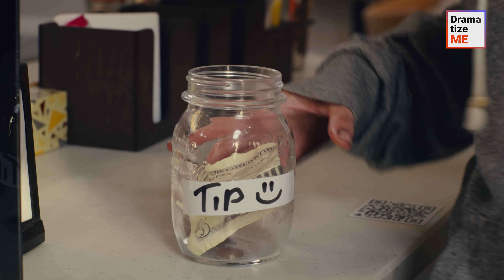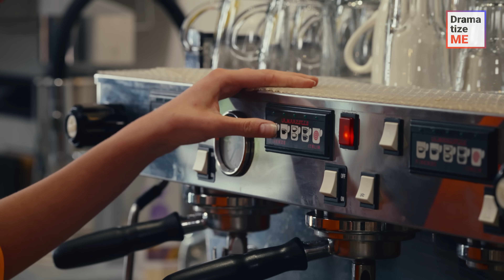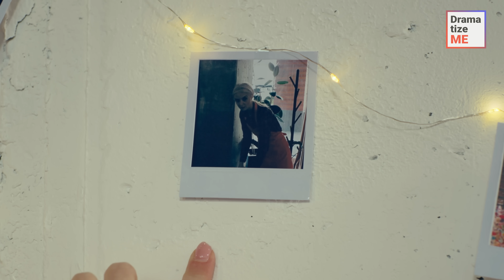Fake Beggar Got Exposed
A beggar was sitting on the street with a box labeled 'baby food' while holding a crying infant wrapped in sheets. Eventually, a wealthy woman passing by put a wad of cash inside the box. The homeless girl immediately took the money, but, as she was about to leave, the baby's cries suddenly became distorted. As it turned out, the 'child' was actually a doll, which was then thrown at the woman by the beggar before she fled. However, the girl ended up running straight into a police officer right around the corner…

Don’t forget to tag your friends and send videos to others to support us!